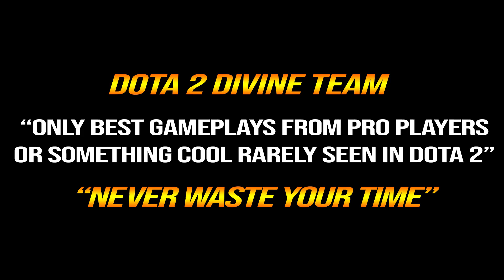🔥 NISHA Ember Spirit 100% OG TI10 Nightmare — Completely Outplayed SECRET vs OG Dota 2 Pro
1. COMMENTA
💜 OUR WINNER 💜
5/8: André Machado (20th)
10/8: Sarwang Tailor (21st)
15/8: Shazwan Mustaffa (22nd)
20/8: Johnhicker Santilan (23rd)
25/8: Can o (24th)
31/8:André Machado (25th)
5/9: Victor H.Muller (26th)
10/9: Jomar S. (27th)
15/9: nkotb (28th)
20/9: dixon anchaluiza (29th)
25/9: Almazyan Aiteyev (30th)
30/9: Jack A (31st)
5/10: M 1 G U 3 L (32nd)
10/10: Honventures (33rd)
15/10: Waiting .
👉Player Nisha
Michał "Nisha" Jankowski is a Polish professional Dota 2 player who currently plays for Team Secret.
👉Hero Ember Spirit
Xin, the Ember Spirit, is a highly mobile and versatile melee agility hero whose abilities make him a slippery foe who can dance around his enemies at will. His skill set allows for aggressive assaults on other heroes, as he can engage on them from long range using Sleight of Fist and tie them down with Searing Chains.